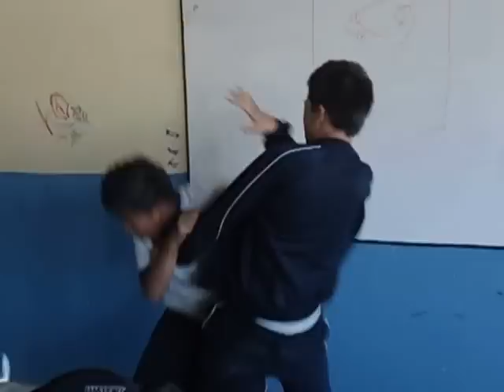peleas de la uetemm